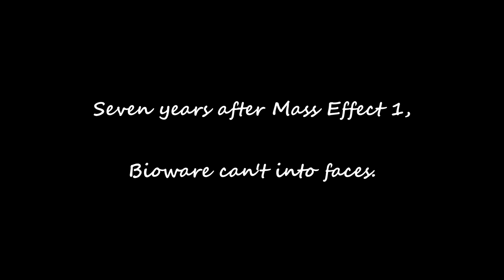Bioware Can't Into Faces (Mass Effect Andromeda)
Maybe it's a better idea to focus on making your game and not getting pissy at white people, Manveer Heir.

Glad I'm not buying this trash. Call me when you learn to do hit reactions.

Don’t forget to visit MindofMicahC.com!

Save money on PC Games at GreenManGaming!